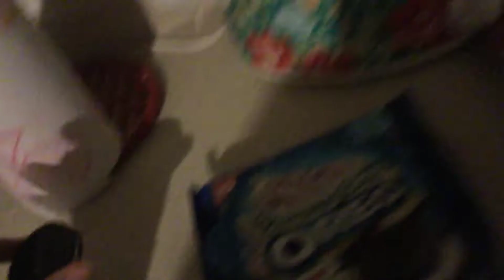THE OREO SONG!!!